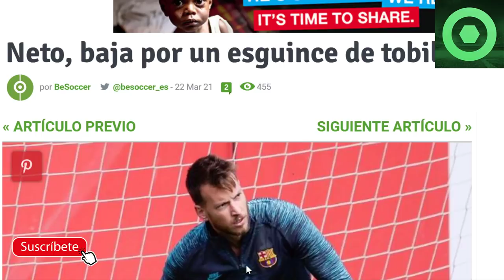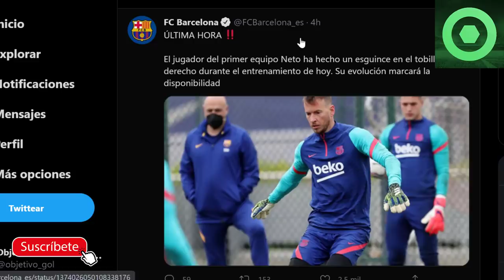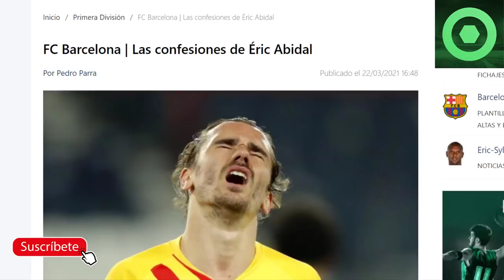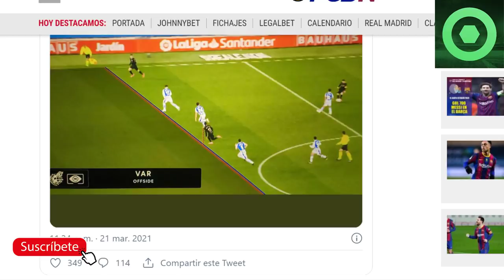🔴MESSI IMPARABLE ¡LO VOLVIÓ a HACER!🔴El VAR CONTRA el BARÇA 🔥 ABIDAL sorprende con NEYMAR🟥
Fuentes:
fcbarcelonanoticias
besoccer
fichajes com